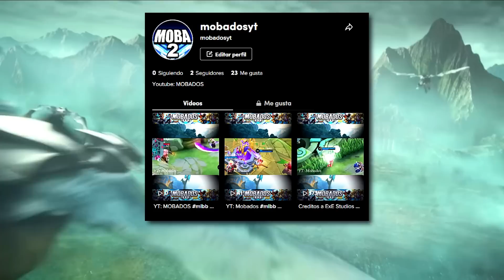¡SUS MANOS SON EXTREMADAMENTE RAPIDAS! LING TOP 1 GLOBAL 94.2% WINRATE! | MOBILE LEGENDS